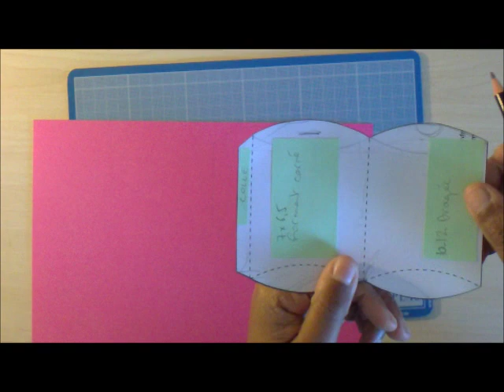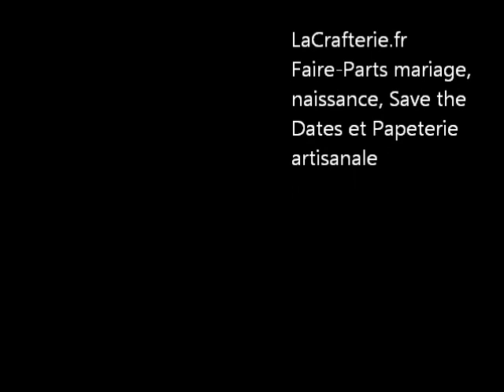DIY : Réaliser une boîte à dragées / petits cadeaux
La_CrafteriePar La_Crafterie
3 vues | 0 com. | 0 fav.

Tutoriel pour apprendre à réaliser des boîtes coussins. Format à décliner pour tous vos petits cadeaux, bonbons, dragées.

Vous trouverez un patron de boîte coussin sur mon blog Glam'Papeterie à l'adresse suivante